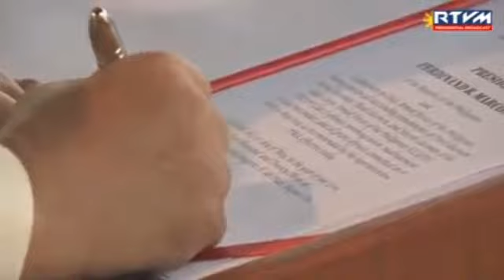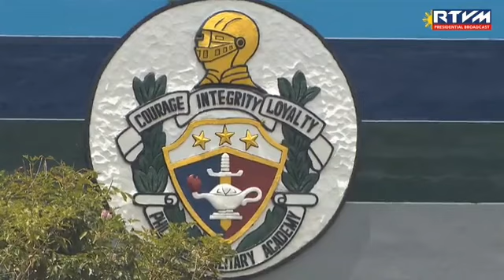PBBM @ PMA MADASIGON Class of 2023 Graduation Ceremony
Courtesy of RTVMalacanang